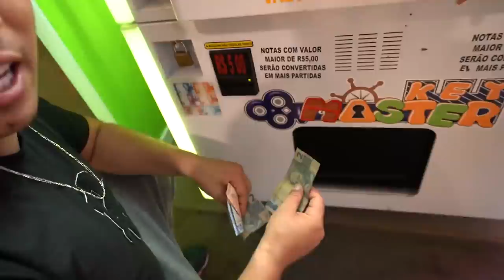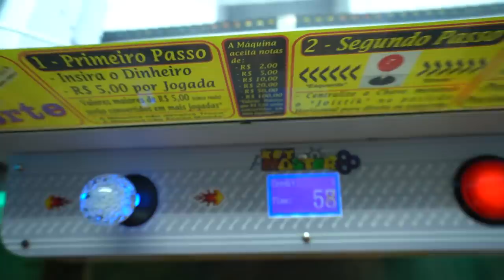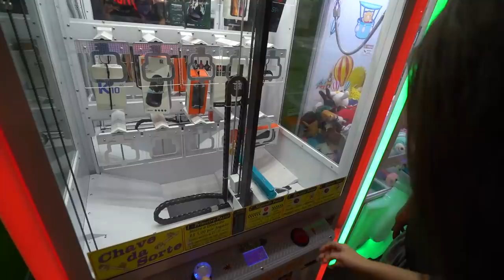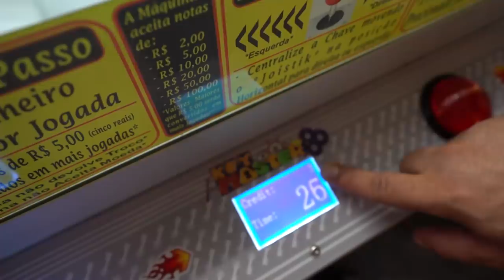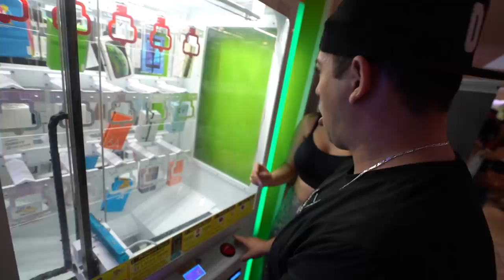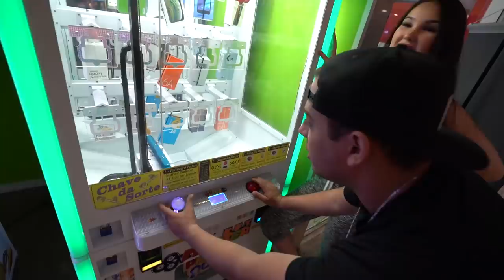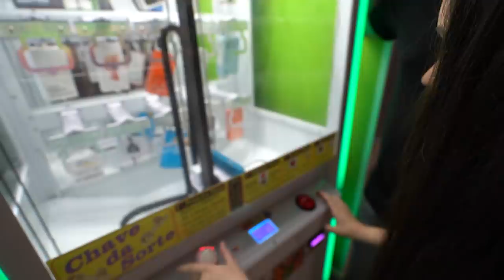A MAQUINA DE PEGAR CELULAR BUGOU E GANHAMOS MUITO